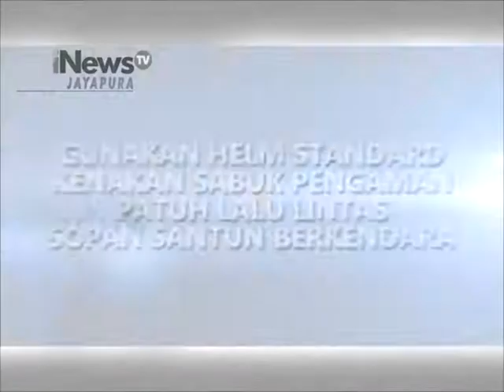Mari Kitong Gunakan Helm Demi Keselamatan Kitorang